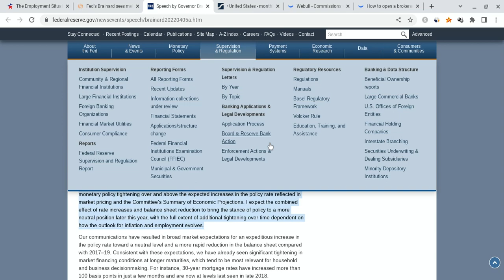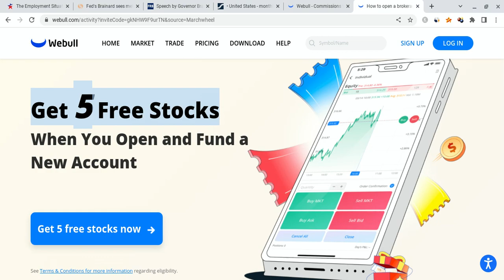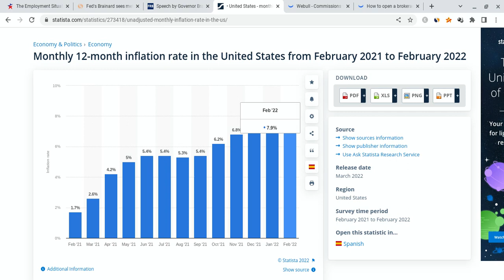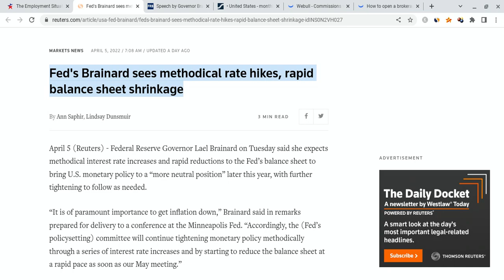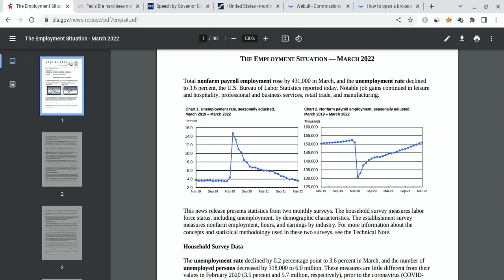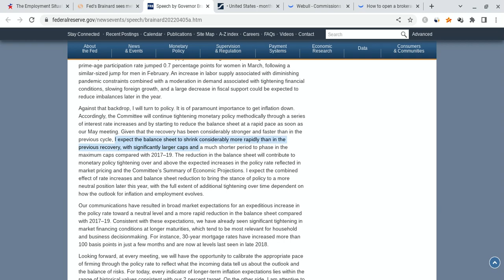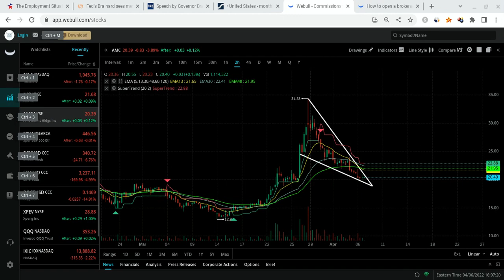🔥 AMC STOCK MOASS CATALYST!!! HUGE AMC PRICE PREDICTION!!! 🚀